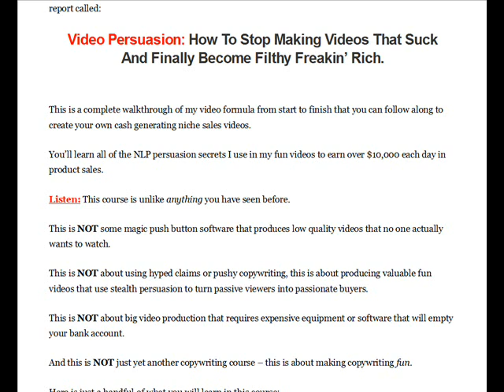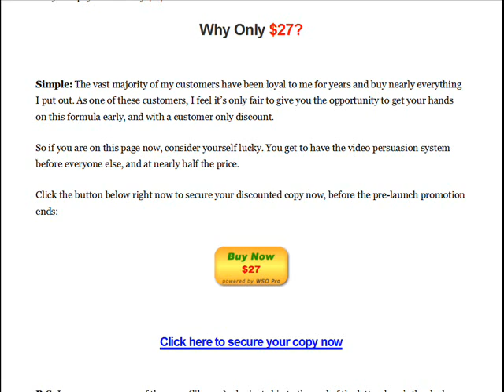Video Persuasion Review GET IT NOW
Video Persuasion Review, Video Persuasion

Video Persuasion Review
Video Persuasion
Video Persuasion Reviews
Get Video Persuasion
Download Video Persuasion
Video Persuasion: How to stop making videos that suck and finally become filthy freakin rich
Video Persuasion Upgrade
Video Persuasion Upgrade Promo

Recommended Products,